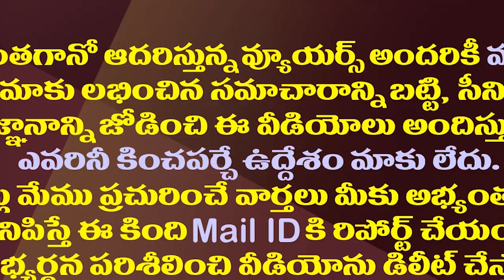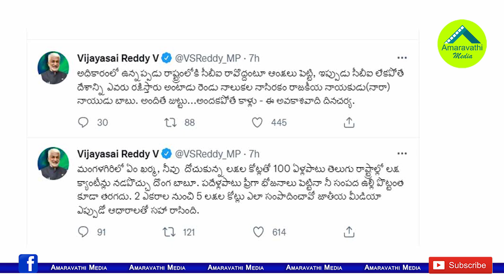రెండు నాలుకల నాసిరకం నాయుడు..చంద్రబాబుకు సాయిరెడ్డి కొత్త పేరు| Vijaya Sai Reddy Slams Chandrababu